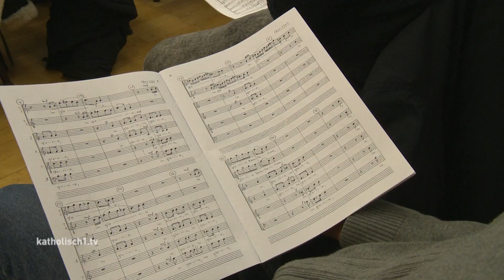Oratorium Gymnasium St. Stephan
Im Gegensatz zur Oper konzentriert sich ein Oratorium auf geistliche Inhalte. Das zeigt schon die Übersetzung – Oratorium heißt auch „Bethaus“. Gerade während der Fastenzeit werden schon seit rund 400 Jahren Oratorien aufgeführt, und zwar eben meist in Kirchen. Ein ganz exklusives Oratorium wird derzeit in Augsburg geprobt: Der bekannte Komponist und ehemalige Musiklehrer des Gymnasiums Sankt Stephan, Meinrad Schmitt, hat nur für das Gymnasium ein Oratorium geschrieben. Warum er das getan hat und wie die Proben laufen durften wir uns ansehen: